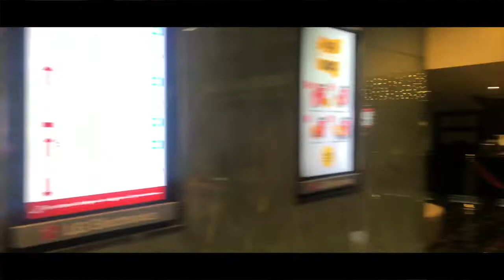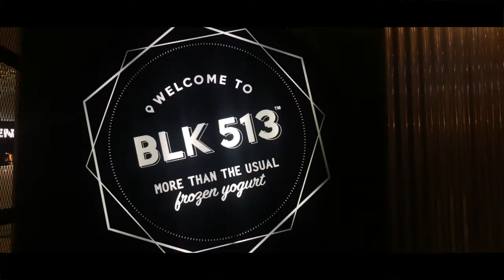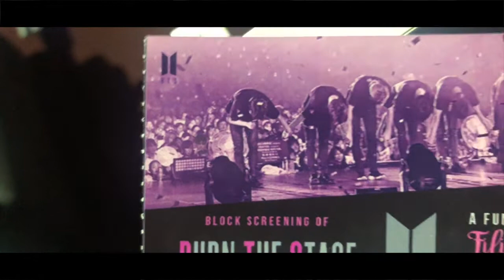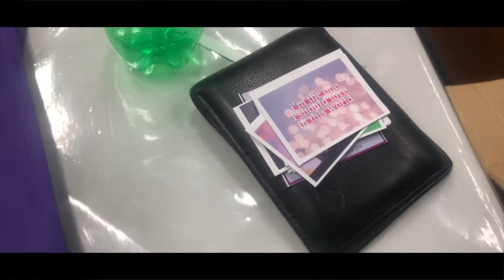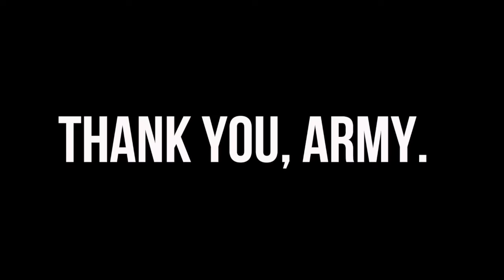VLOG 23 BTS (방탄소년단) BURN THE STAGE (Block Screenings in the PHILIPPINES!)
Still on a high from my BurnTheStageTheMovie weekend! :)

Attended my first ARMY event which was the block screening by @BangtanWingsPH and also brought to life (LOL) my first-ever ARMY project which is a block screening to raise funds the for Pintig Adolescent Development and Psychosocial Support Program 💜